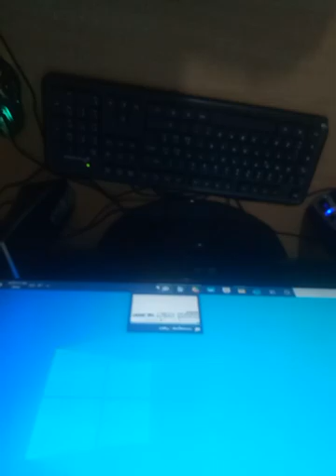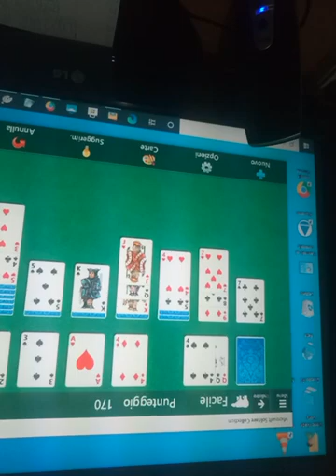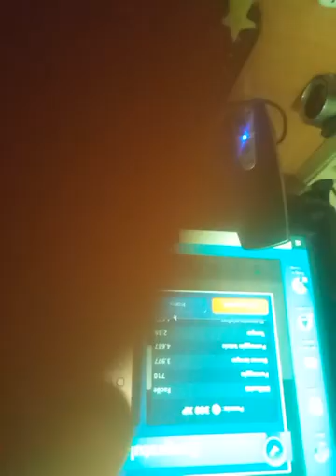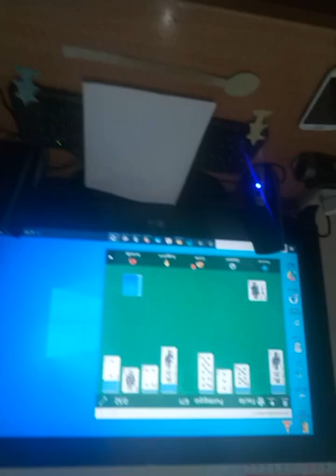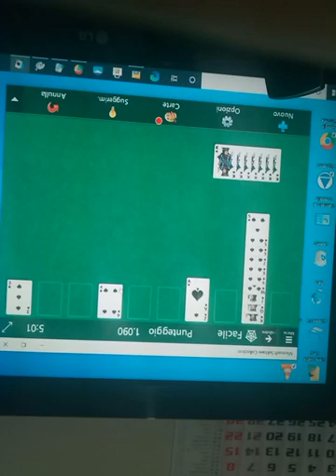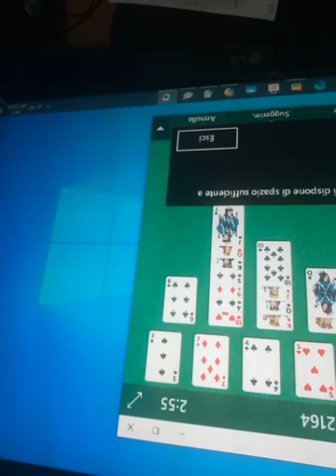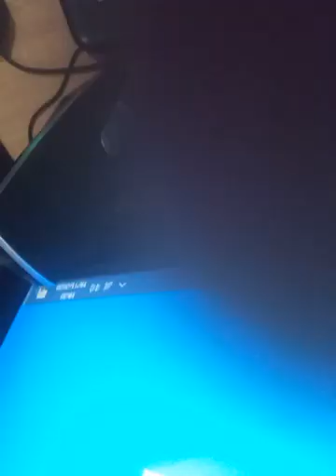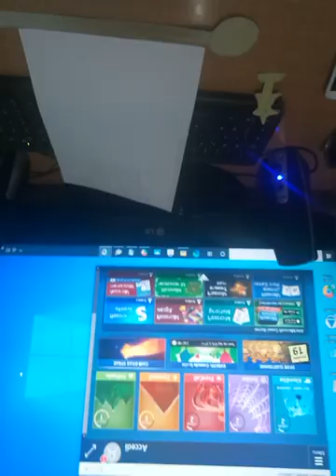Dane:The Event - Yes! - Microsoft Solitaire Collection - Klondike,Spider,Freecell,Pyramid,TriPeaks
Facciamo questo! Torniamo qui. Si fa il gioco! Potere,detto. Microsoft Solitaire Collection. Klondike/Solitario,Spider,Freecell,Pyramid,TriPeaks. Diciamo,esperienza.
Let's do this! Let's go back here. You do the game! Power,said. Play Microsoft Solitaire Collection. Play Klondike/Solitaire,Spider,Freecell,Pyramid and TriPeaks. Let's say,experience. Today November 19,2020.